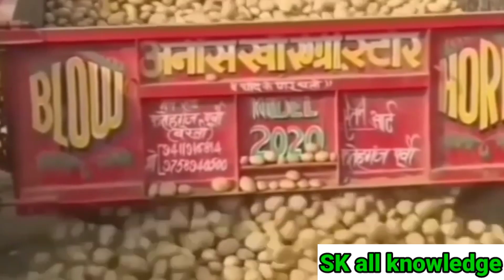28 April 2023/आलू का आज का भाव फर्रुखाबाद मंडी/potato mandi rate today/Aalu ka aaj ka bhav...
28 April 2023/आलू का आज का भाव फर्रुखाबाद मंडी/potato mandi rate today/Aalu ka aaj ka bhav...